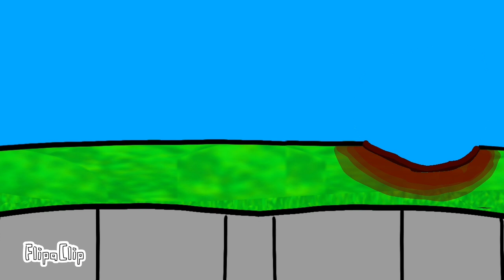Among the South part 52 uhhh